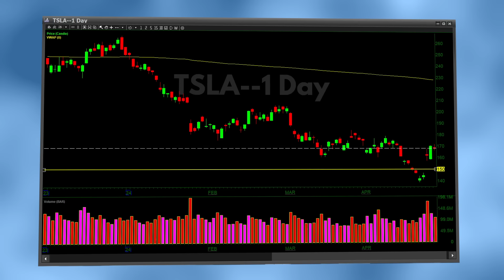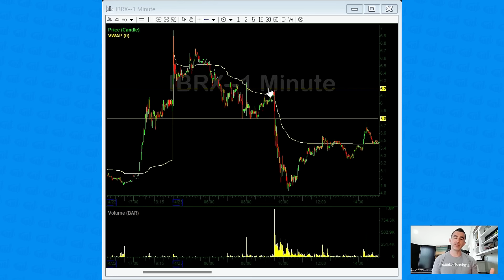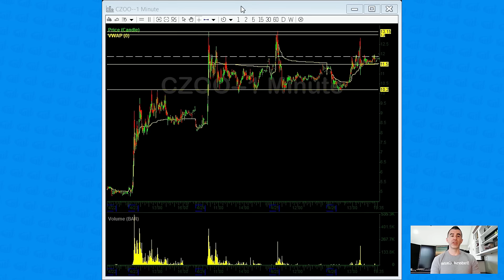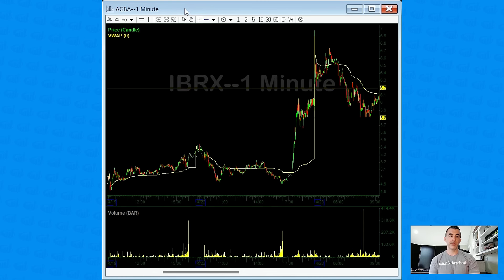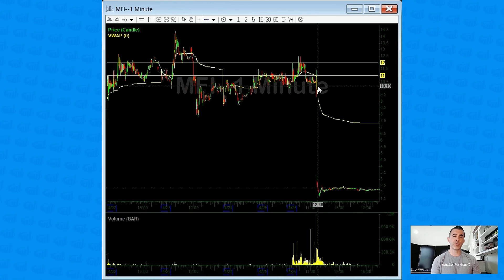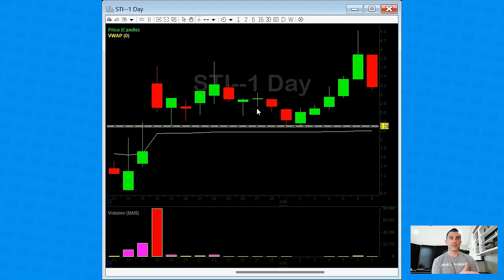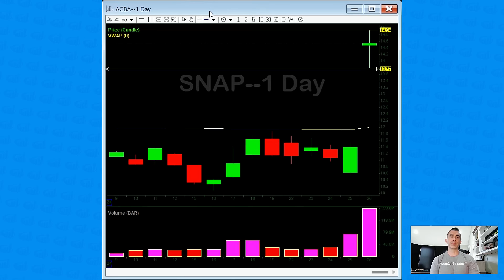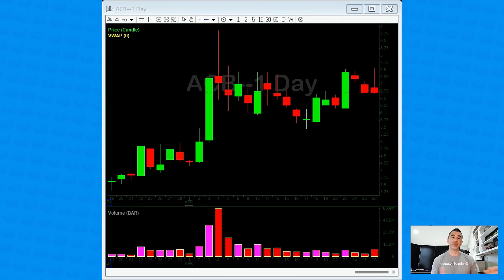A Winning Mentality in Trading + Scan for April 29th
Scan Contents

00:00 Intro
06:01 Trade & Chart Reviews
26:53 Main Watches